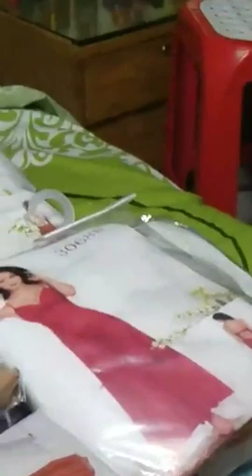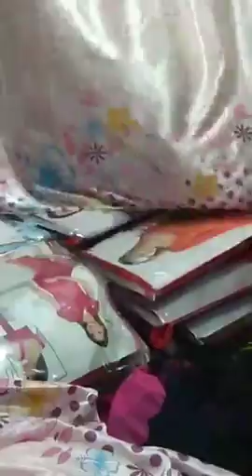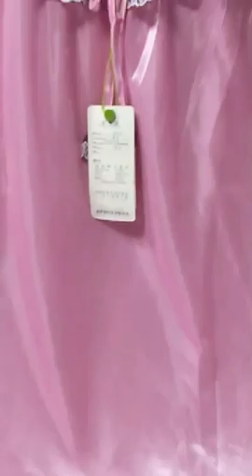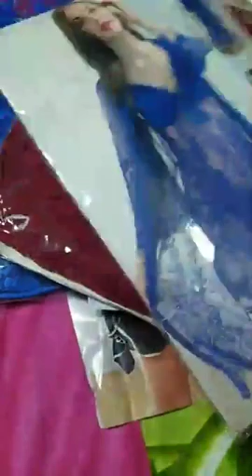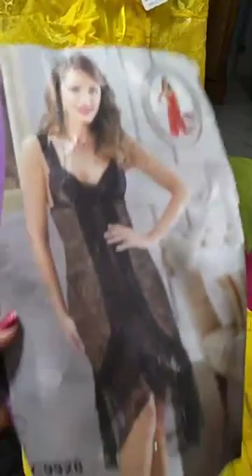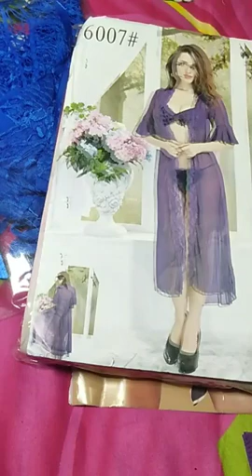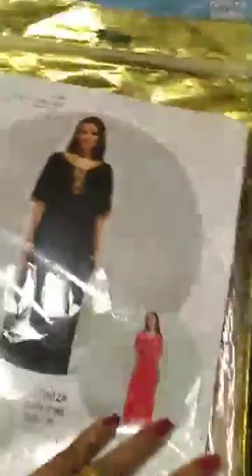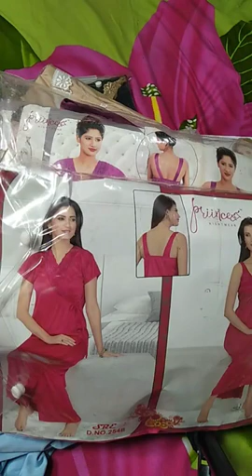HLW SWEET APIRA BRA PENTY NIGHTY SELL DISCOUNT 35%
হাই বন্ধুরা, আমাদের চ্যানেলে আপনাকে স্বাগতম। এখানে আমরা ই কমার্স সম্পর্কিত পরামর্শ, গাইডেন্স, টিপস এবং ট্রিকস, টিউটোরিয়ালস, ই কমার্স নিউজ আপডেট ইত্যাদি সম্পর্কিত ভিডিও নিয়ে আসব

আপনি যদি অনলাইন বিক্রয় করতে ইচ্ছুক হন বা বিভিন্ন অনলাইন মার্কেটে আপনার অনলাইন ব্যবসায়কে উত্সাহিত করতে চান বা আপনি আপনার অনলাইন ব্যবসা শুরু করতে চান তবে ইকমার্স গাইডেন্সের সন্ধান করছেন তাই এটি আপনার জন্য একটি সঠিক চ্যানেল।

একজন বিক্রেতার পটভূমি হওয়ায় আমরা জায়েগিয়ানীয়রা এমন এক বিক্রেতার প্রতিবন্ধকতা জানি যা যারা কেবল অনলাইনে তাদের ব্যবসা শুরু করতে চায় তবে তথ্য এবং দিকনির্দেশের অভাব তারা সঠিকভাবে শুরু করতে বা পরিচালনা করতে অক্ষম। এখানে আমরা বিক্রেতাদের জ্ঞান ও গাইডেন্স ভাগ করে অনলাইনে তাদের ব্যবসায় বাড়ানোর জন্য সহায়তা করছি। ধীরে ধীরে আমরা আমাদের আসন্ন ভিডিওগুলিতে অনলাইনে বিক্রয় সম্পর্কিত স্টেপ বাই স্টেপ টিউটোরিয়ালগুলি পরিচয় করিয়ে দেব।